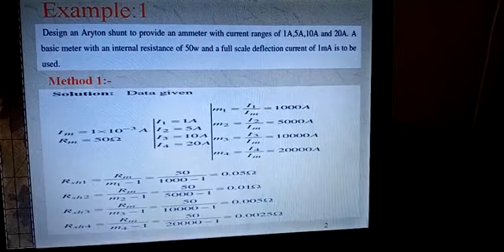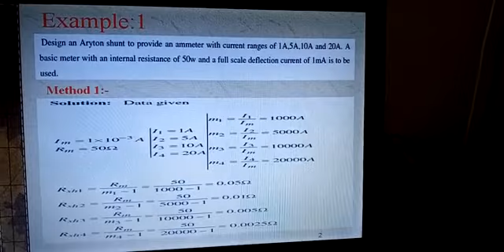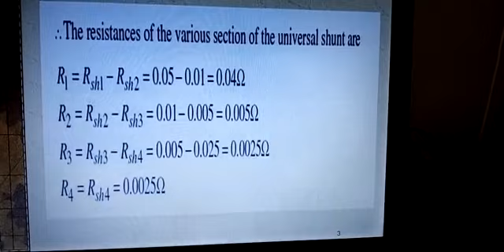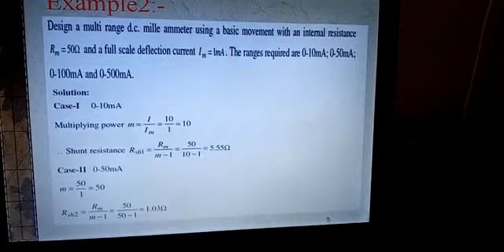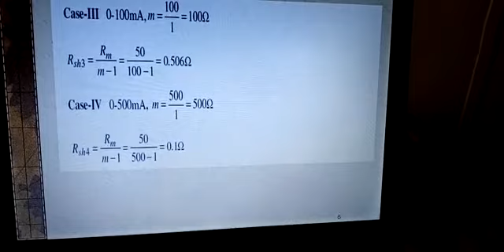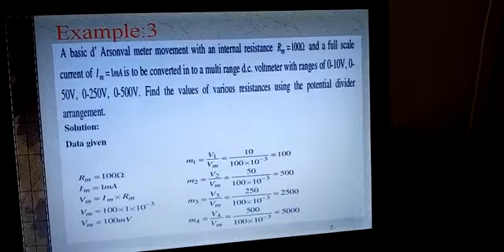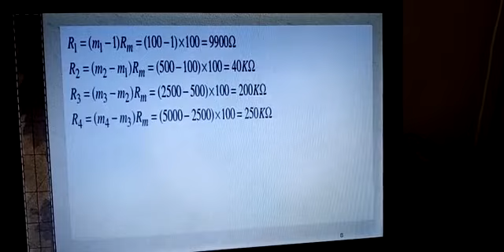EL203,Simple problems on Range extension (Part-2)By AMRAT KUMAR (GPC CHURU)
This video is in accordance with the syllabus of polytechnic colleges in Rajasthan. EL203, 4.4 As per BTER syllabus.